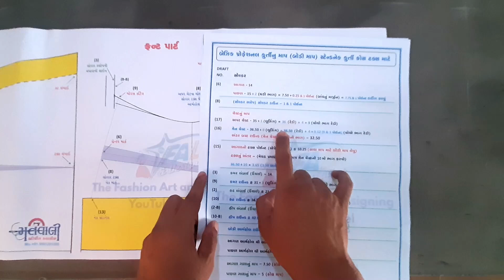Basic + Professional kurti drafting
Code - VLUHI

The Fashion art and Designing Gujarati Channel ma tamaru swagat che...
aa channel par ame gujarati bhasha ma video upload karishu..
ahiya tamne blouse and dress ne lagta professional video thaki shikhva malshe

Tailoring Class mate sampark karo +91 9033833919